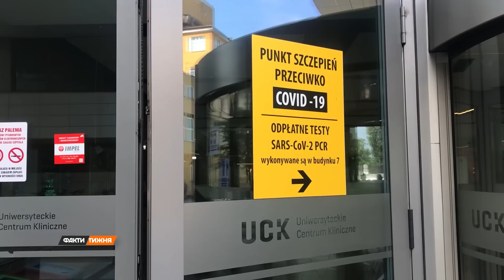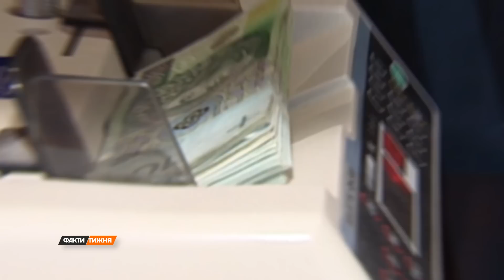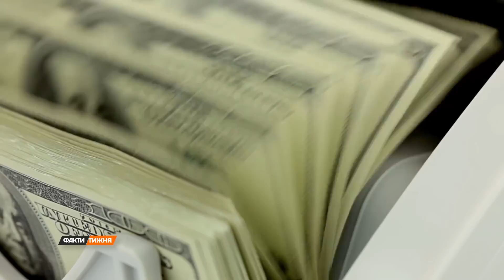Наши в Польше. Как изменилась там помощь для украинцев?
Уезжать жить за границу теперь хотят втрое меньше людей, чем до войны. Конечно, большинство из такой категории уже уехали. Статус беженца или подобный получил около 5 млн украинцев, при этом несколько миллионов вернулись в Украину. Жить за границей оказалось очень непросто. В Польше, где наших больше всего, в последнее время появилось много новшеств. Все их разобрала Валерия Черненко.